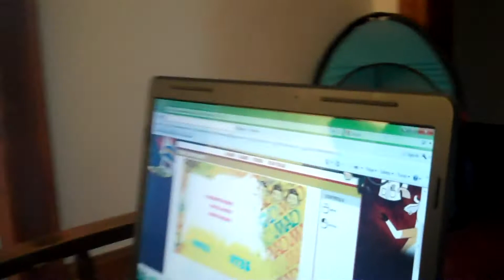Day 22: What Video Games Mean to the Boys.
they sure love some games.